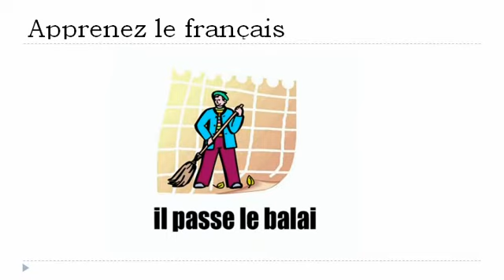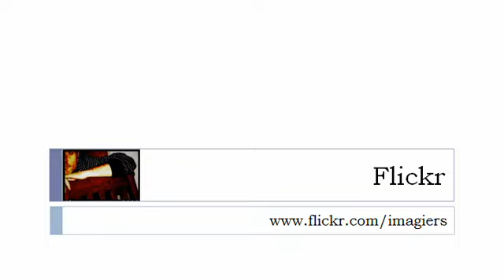Học tiếng Pháp = Kegiatan # 3